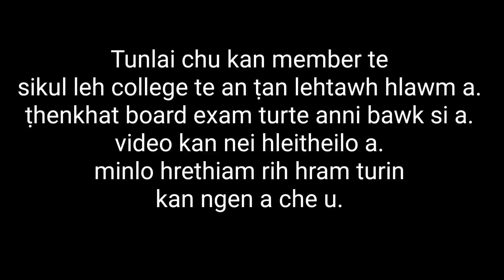COSTEA TE PAFA || Bung 1 Na.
Chawngkhum dan tlang huatloh